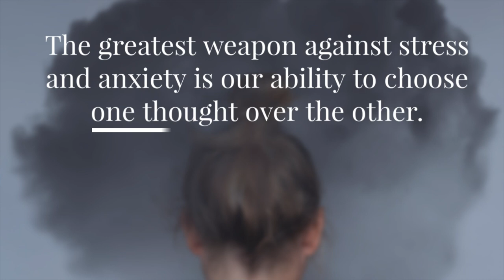Don't Let Stress and Anxiety Steal Your Mental Health | Choose Well Wednesday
Taking care of our mental health is important. Our greatest weapon against stress and anxiety is our ability to choose one thought over another.

"When you make better choices you will live a better life, so choose well. Oh yeah!"

Our goal with The Choose Well Program is to create resources to equip educators and parents to lead students in social and emotional learning. We believe this will help empower students to make better choices to live better lives.

Learn more about The Choose Well Program and get customizable Social & Emotional Learning videos for your organization.